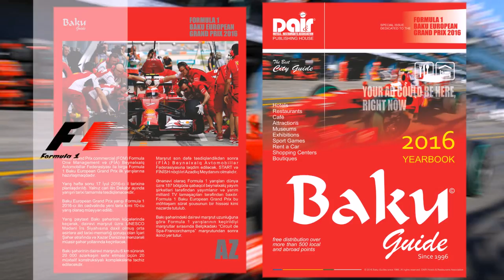Baku Guide since 1996 / Anniversary Issue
Special publication dedicated to Baku European Grand Prix 2016 / Presentation